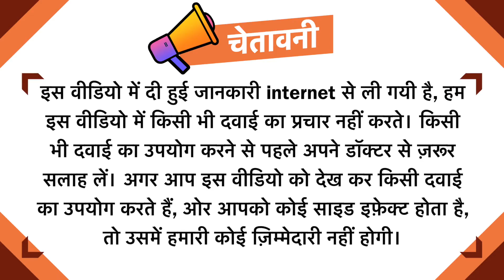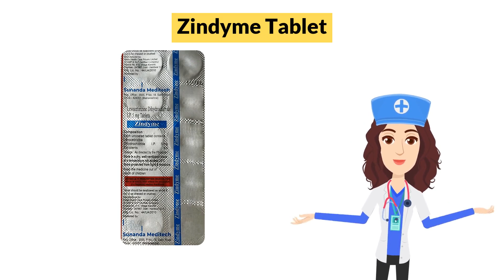Zindyme Tablet Uses in Hindi | Side Effects | Dose